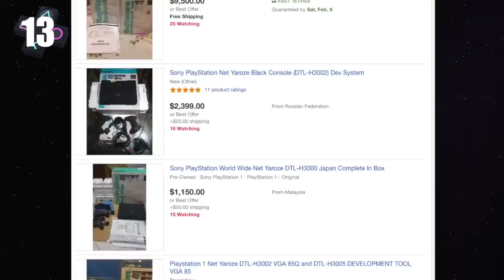25 años de PLAYSTATION: 25 CURIOSIDADES de una consola MÍTICA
¡Cómo pasa el tiempo! Parece que fue ayer cuando Sony debutaba en el mercado de las videoconsolas domésticas, y su familia PlayStation ya tiene 25 años. Te contamos en este vídeo los secretos y las curiosidades de la historia de esta consola.

Fuentes:

Edit de la Portada de Crash Bandicoot de @adrilik